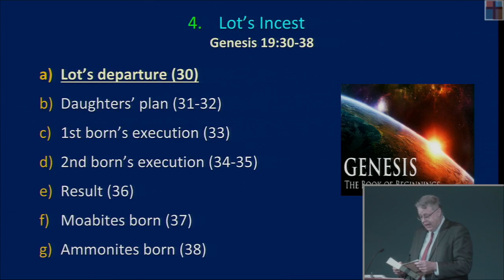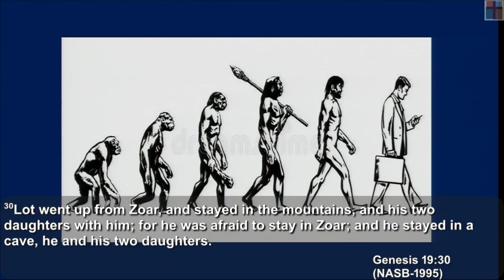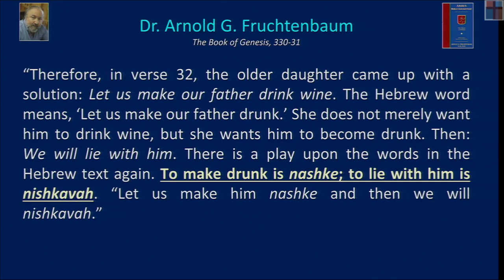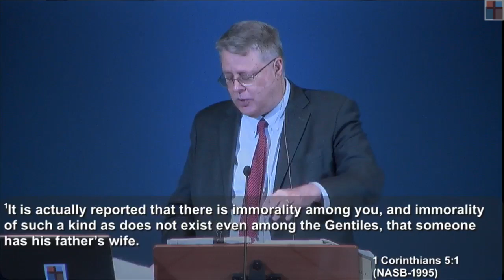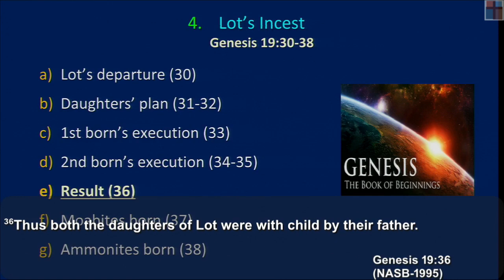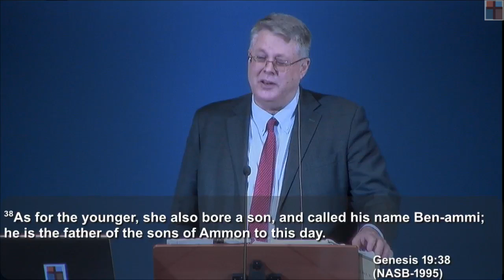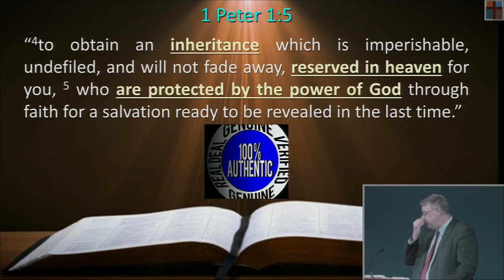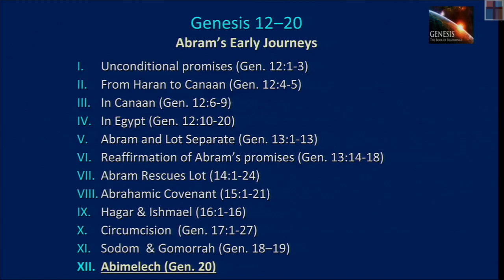Genesis 079 - From Riches to Rags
Genesis 079 - "From Riches to Rags" - Genesis 19:30-38
May 22, 2022
Dr. Andy Woods, Sr. Pastor